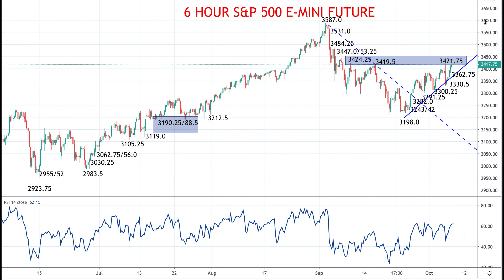S&P 500 bull threat, poised at key resistance (S&P 500 forecast)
• In our last report on the S&P 500 at the end of September we highlighted the rebound for this index and global equity markets.
• The Subsequent price action has seen strong recoveries across global equity markets, particularly in the US, driven by renewed hopes of a US economic relief package before the US election.
• In addition, markets are becoming increasingly comfortable with a Biden victory and a potential clean sweep by the Democrats, as this would open the way for a more substantial relief package going forward.
• Furthermore, a categoric Biden victory would ease the threat of an uneasy transition of power (Trump challenging the election result). This is a concern for traders and investors, remember markets hate indecision.
• Here we once more look at the technical analysis for the US benchmark average, the S&P 500.